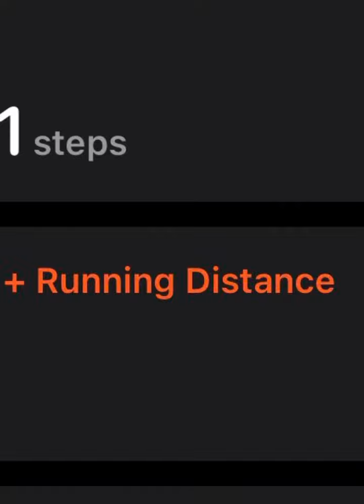19,000 Thousand Steps - Episode 371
Took a little walk 😊